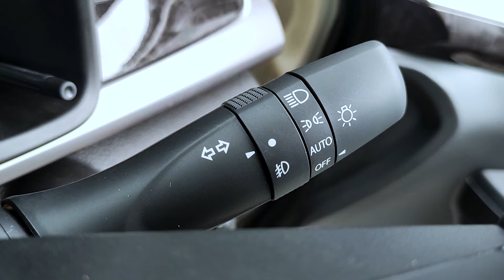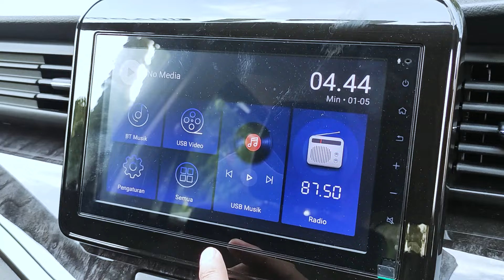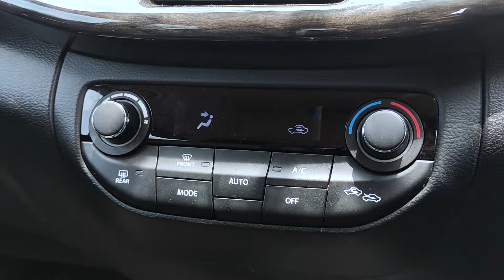Suzuki XL7 Beta 2024 VS Suzuki Ertiga GX 2024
Suzuki XL7 hybrid 2024 terbaru dan suzuki ertiga hybrid 2024 terbaru merupakan mobil keluarga dari suzuki yang berbeda konsep walaupun sama2 untuk 7 penumpang. Untuk Informasi harga suzuki xl7 2024 dan harga suzuki ertiga 2024 terbaru bisa menghubungi kontak sales di bawah :

Kontak Sales Suzuki :
EKO : 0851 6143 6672 / 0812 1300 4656
WhatsApp Klik Link di Bawah :

Kita sudah pernah review suzuki xl7 2024 dan juga sudah pernah review suzuki ertiga hybrid 2024. Suzuki XL7 2024 terbaru memiliki 3 varian yaitu suzuki xl7 zeta, suzuki xl7 beta dan suzuki xl7 alpha sedangkan suzuki ertiga hybrid 2024 terbaru mempunyai 3 varian juga yaitu suzuki ertiga GL, suzuki ertiga GX dan suzuki ertiga cruise 2024. Untuk varian transmisi ada suzuki xl7 manual 2024 dan suzuki xl7 matic 2024 dan ertiga pun demikian dia ada suzuki ertiga hybrid manual dan suzuki ertiga matic 2024. Kita akan membandingkan yang sama2 tipe menengah dari kedua mobil ini dengan selisih harga sekitar 11 jutaan.

Kerjasama Endorsement hubungi :
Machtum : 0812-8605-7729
Klik Link WA di bawah :